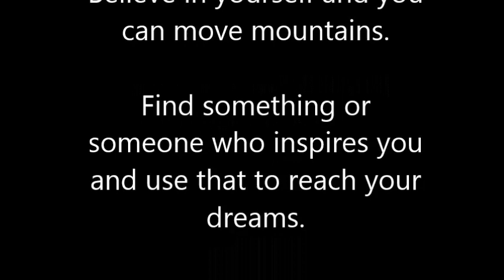Reaction Video - boogie2988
My reaction to boogie's reaction to "Anything is Possible"